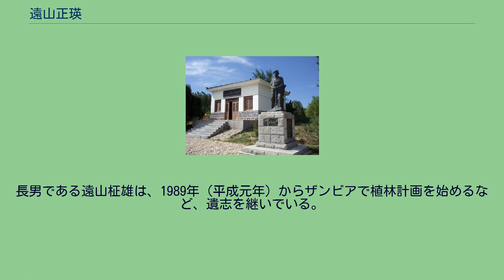遠山正瑛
内モンゴル自治区にある遠山正瑛記念館 遠山正瑛（とおやま せいえい、1906年12月14日 - 2004年2月27日）は、日本の農学者・園芸学者。
鳥取大学名誉教授（元：農学部教授）。
旧制日川中学校（現：山梨県立日川高等学校）、京都帝国大学卒。
中国の2万ヘクタールの砂漠の緑化に成功し、その功績から毛沢東を除くと生前に中国国内で銅像が建てられた唯一の人物である。
1906年（明治39年）に山梨県の現富士吉田市生まれ。
中学から猛勉強して、京都帝国大学農学部に合格。
卒業後は同大で助手として働いた。
1934年、28歳の時に外務省から中国大陸の土地と農業の調査研究留学の話を受ける。
留学先ではゴビ砂漠が農地を侵食し、作物が取れずに困窮したことで2000万人以上が餓死していた。
炊き出しのお粥一杯を求め、数十キロの行列に並ぶ人々の中の、現地の複数子供を持つ男性からの15歳の娘を30円（当時）で買って欲しいとの要求を拒否する。
二年後、日中戦争勃発で帰国命令が出て帰国。
1962年に京都大学農学博士。
論文の題は「砂丘地の特殊環境と適応作物の研究」。
1971年に定年退職。
翌1972年に日中国交正常化で日本国内に家族を残し、私財を投げ打って一人で訪中した。
中国政府も砂漠化を食い止められず、1930年代に村があった場所はゴーストタウンになっていた。
2000万人以上の難民を生んでいた「死の土地」という四国ほどの広さがある砂漠で、日中40度を超える中で毎日数十キロ歩き回って手作業で砂を掘って水源を発見した。
数ヶ月後に水源を発見後に日本で寄付金を募って、鳥取砂丘の例から砂漠でも育つ葛のタネを八年かけて約7000万粒を収集した。
そして、80歳で協力スタッフと共に訪中して地元の住民の妨害を受けながら3000本を植えたが、土下座して頼んでも一晩で現地の放牧ヤギと飼い主に食べられた。
そのため、ポプラの木を代替とする。
しかし、水分が足らずに枯れたので、日本のオムツから保水性の高いポリマーを日本から持ってきて使うと成功する。
しかし、100万本植えたところで、黄河が氾濫して流される。
そして、スパイ扱いしていた住民たちも感動し、地元の協力を得たことで急ピッチで100万本植林された。
そして洪水から1年後に、死の土地が2万ヘクタールの緑の森になり、農地化にも成功した。
野菜がとれるようになり、去っていった住民たちも戻ってきた。
遠山はこうして、かつて「死の土地」だった場所を復活させた。
その様子はNHKのドキュメンタリー番組「プロジェクトX〜挑戦者たち〜」で取り上げられた。
1991年（平成3年）、NPO法人日本沙漠緑化実践協会を設立し、以降、クブチ砂漠（中国・内モンゴル自治区）で、ポプラの植樹など、ボランティアと共に緑化活動を行った。
1996年に中国政府によって、生前に銅像建立。
毛沢東を除くと唯一である。
2003年（平成15年）8月、その功績から、アジアのノーベル賞といわれる「ラモン・マグサイサイ賞」（平和・国際理解部門）を受賞した。
2004年（平成16年）2月、肺炎により逝去（享年97）。
2005年（平成17年）11月、鳥取砂丘の「こどもの国」に、「遠山正瑛記念資料室」が開設された。
長男である遠山柾雄は、1989年（平成元年）からザンビアで植林計画を始めるなど、遺志を継いでいる。